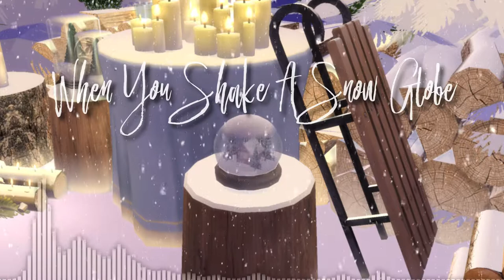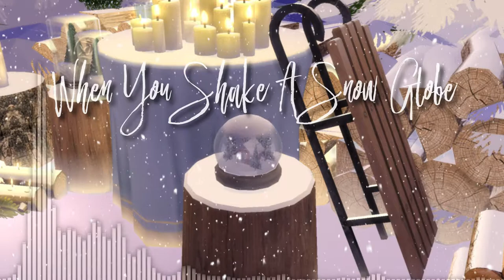WHEN YOU SHAKE A SNOW GLOBE ♫ Celtic Waltz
When you shake a snow globe, the world within comes to life.

Pictures are from The Sims 4, the visualizer is from the wonderful musicvid.org.

Stay incredible!